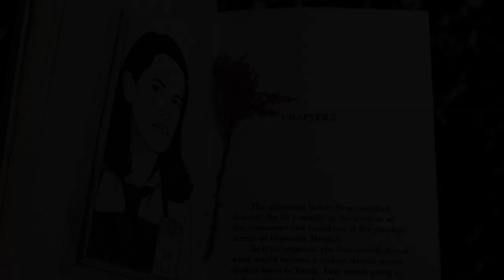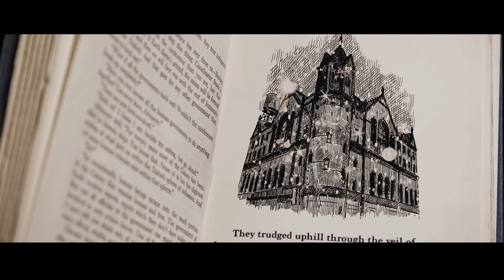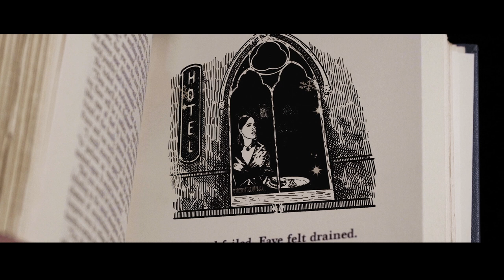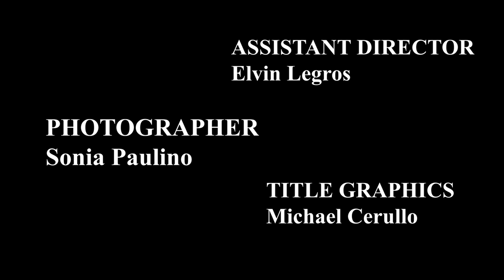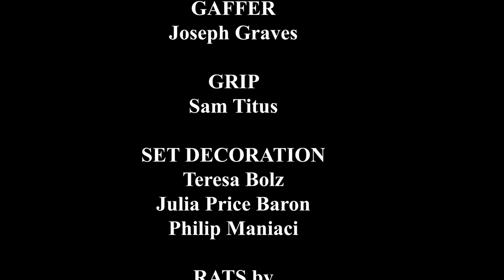"Solstice" (THE NETHERLAND Chapter 1)